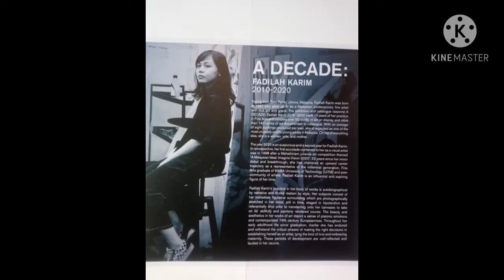A DECADE - FIGURATIVE PAINTINGS BY FADILAH KARIM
A Decade is a collection of figurative paintings done by a young Malaysian artist Fadilah Karim. All the works was done in the past ten years after her graduation in Fine Art from Universiti Teknologi MARA Malaysia.